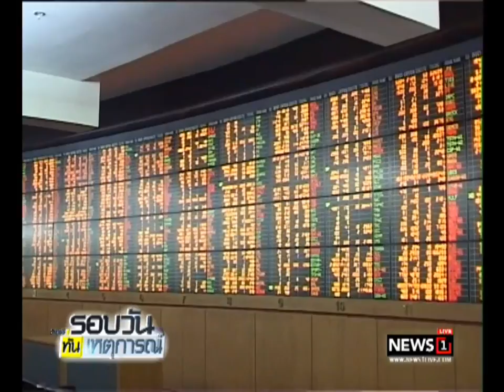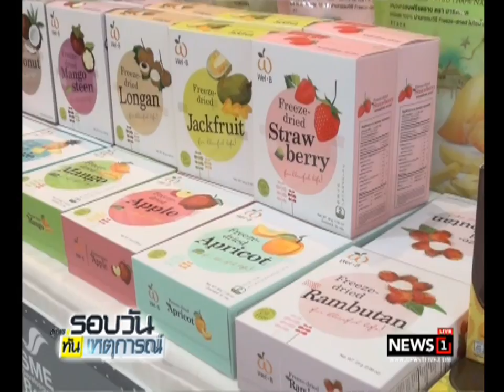หุ้นไทยสดใส ขานรับพื้นฐาน ศก.ดี ยันไม่ใช่เงินร้อน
19/08/2017 หุ้นไทยสดใส ขานรับพื้นฐาน ศก.ดี ยันไม่ใช่เงินร้อน